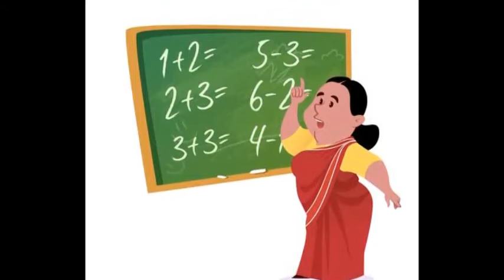විදු නැණ ගුණයෙන් සරු